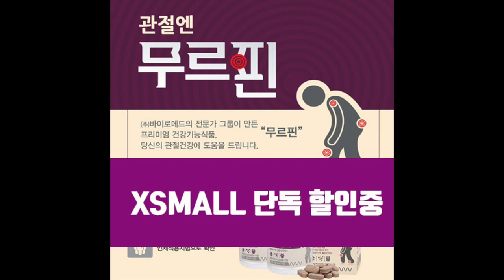[그것은 알기 싫다]320b. 장자연 리스트 사건 재조사결과 분석 /민노씨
대검찰청 진상조사단의 장자연 사건 재조사 결과를 분석합니다.

를 참고 바랍니다.